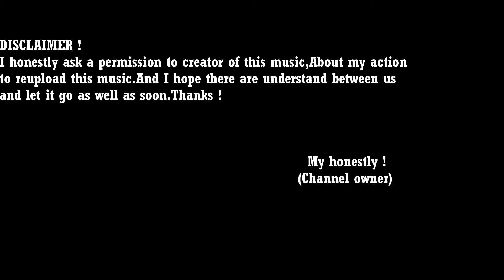Pasific~Reggae(Cover)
The fantastic one of Pasific reggae music.hope you enjoy this one !

My permission to creator !
My honestly for this action!